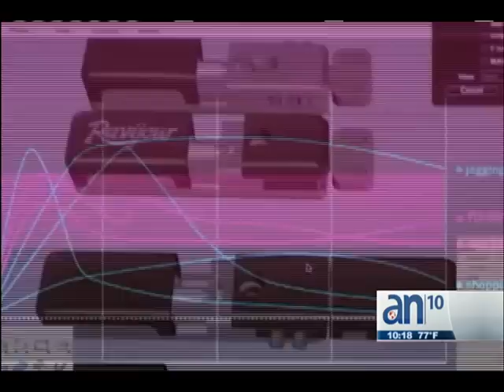Los bracieres y los trajes de baños más innovadores del momento - América TeVé